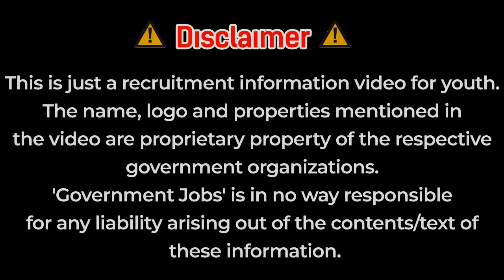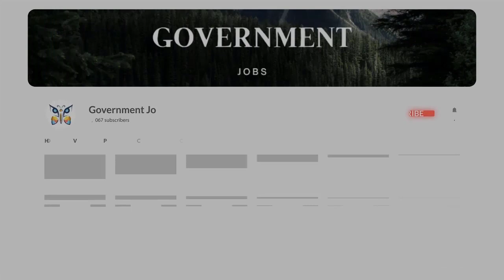आरोग्य विभाग भर्ती 2022 | तलाठी भर्ती | ग्रामसेवक | जिल्हा परिषद | आजचे महत्त्वाचे अपडेट🎉